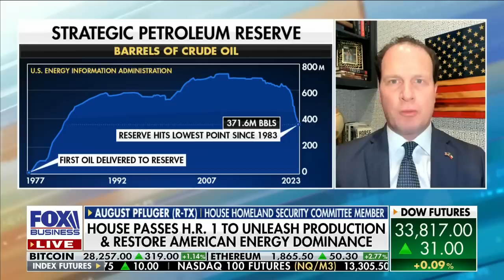WHO'S RESPONSIBLE? GOP rep. tears into leaked indictment details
Rep. August Pfluger, R-Texas, discusses congressional Republicans' priority energy bill and leaked information surrounding former President Donald Trump's indictment.